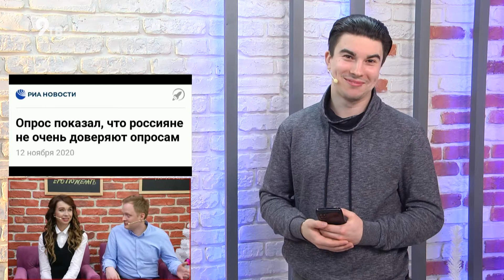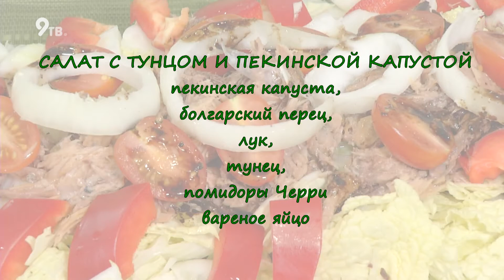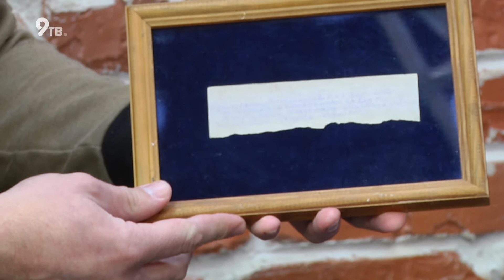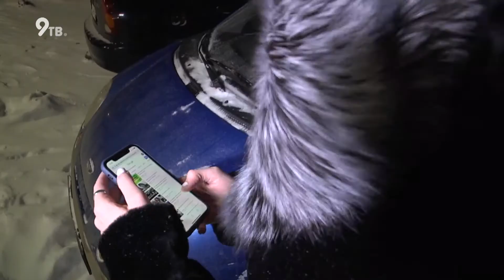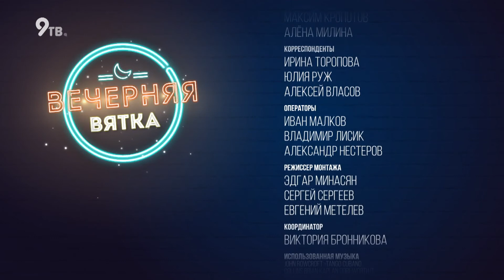Вечерняя Вятка - Михаил Порошин, командир поискового отряда "Факел" (04.12.2020)